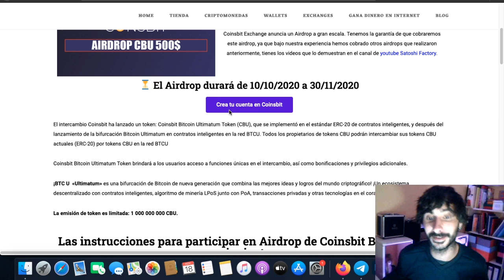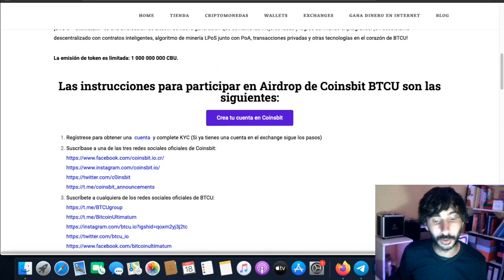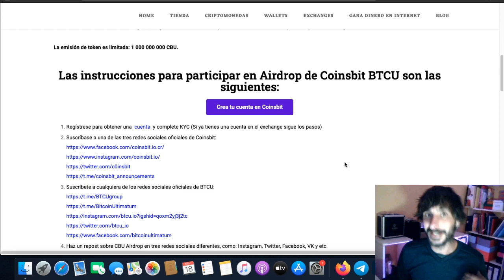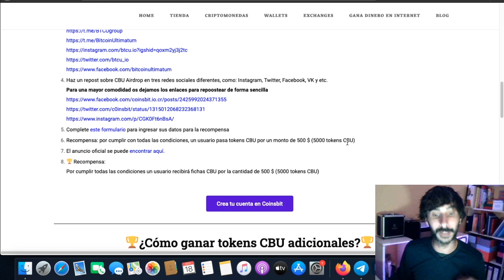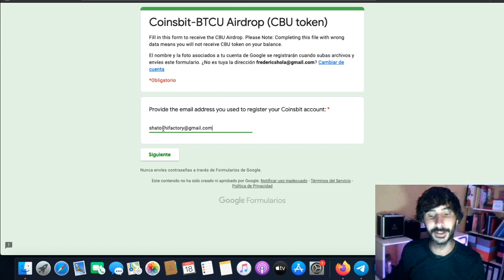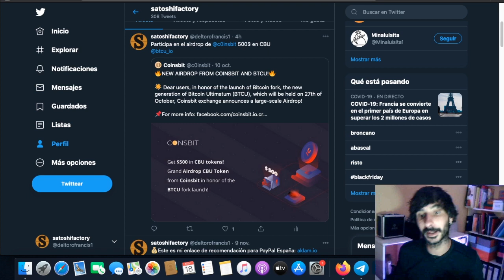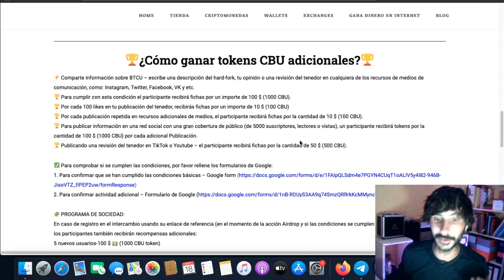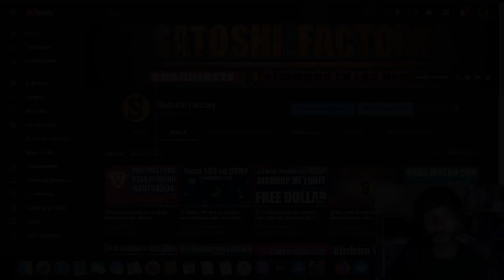🔥Airdrop Coinsbit 500$ 🔥EXTENDIDO 31/01/2021💰en CBU Tokens | Mejor airdrop 2020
🔥 CBU Airdrop se extendió hasta 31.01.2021! 🔥
🔊 Estimados usuarios, debido al aplazamiento del lanzamiento de la próxima generación Bitcoin tenedor Bitcoin Ultimatum BTCU al 21 de enero de 2021, el CBU Airdrop fue extendido hasta 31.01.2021!

En honor al lanzamiento de Bitcoin fork, la nueva generación de Bitcoin Ultimatum (BTCU), Coinsbit Exchange anuncia un Airdrop a gran escala.

1. Crea una cuenta en Coinsbit y complete KYC (Si ya tienes una cuenta esigue los pasos)

(Para una mayor comodidad os dejamos los enlaces)

5.Completa este formulario para ingresar sus datos para la recompensa

💰Recompensa:
Por cumplir todas las condiciones un usuario recibirá fichas CBU por la cantidad de 500 $ (5000 tokens CBU)

⏳ La duración del Airdrop ha sido extendida hasta 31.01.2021! 🔥 Date prisa y no pierdas esta oportunidad!!

Visitra nuestra web con toda la información detallada y aprende a ganar tokens CBU adicionales⬇️⬇️

💫CÓDIGO⬇️⬇️
MBXFFQ

BTC: 1HC6tW9t6uPyfE6gVr4RLzEinzu1Xb7jBx
ETH: 0x314946c00730Db7793A58388ce60CaB65BCFF135
LTC: LMgkVTcpyHGABnRuGw4fMrrhRUsFuUZYS3
DOGE: DGL6oA9MUMDiEszJeE2CMBwjcrMzBP7Nfb